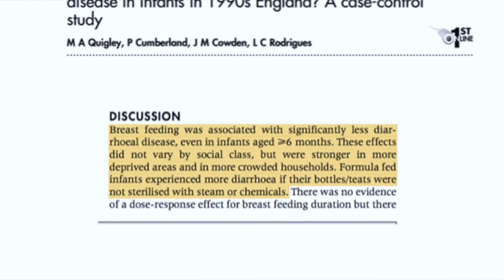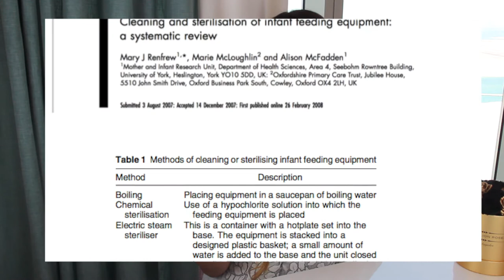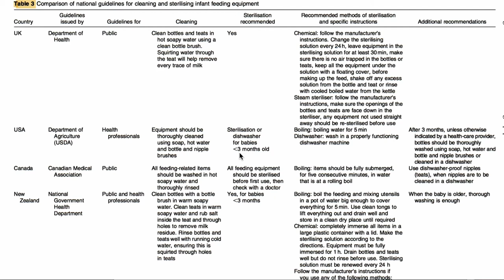Baby Bottle Sterilizers | Should they be used? + Avent Philips 4 in 1 Sterilizer Demo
In this video I share some of the information I came across regarding the use of baby bottle sterilizers. At the end there's a small demo of the sterilizer that I used (Philips Avent 4 in 1 sterilizer).

Check out the following links if you'd like to read more on the topic:

... much love